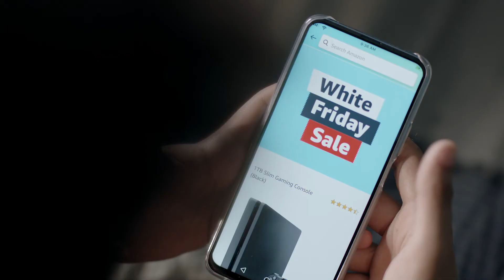تخفيضات الجمعة البيضاء من أمازون – نوفمبر 24 الى 30 2020 AE